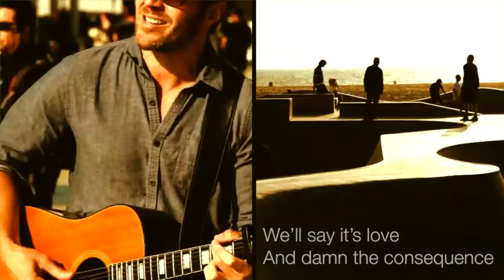A Girl I Didn't Know - Marc Robillard (Official Lyric Video)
Superpop, All Loved Up 2 - Track 9

I fell in love with a girl I didn't know
yeah she told me that she'd seen me in a dream she had before
She held my hand and then it opened up my heart
yeah, You never know when these things will start

ooooh ooooh oooh  *3 yeah, You never know when these things will start

Oh What it means and how it feels
To love, to love  without a care
just begin don't worry how it ends.
so kiss me hard
And hold me tight
Wherever it may lead
We'll say it's love
And damn the consequence

yeah I told her that I loved her and that I'd never let her go
She said it back and then it plunged into my heart